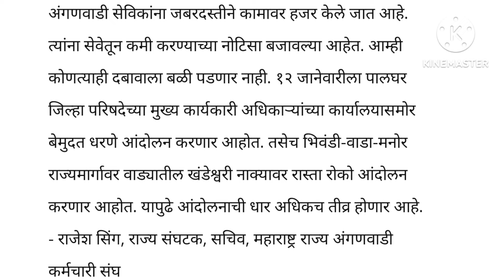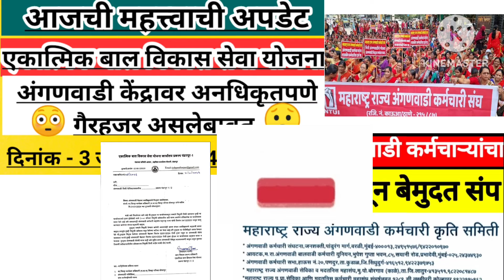महाराष्ट्र राज्य अंगणवाडी कर्मचारी संघ l अंगणवाडी सेविकांविरोधात कारवाईला सुरूवात l Aganvadhi ...